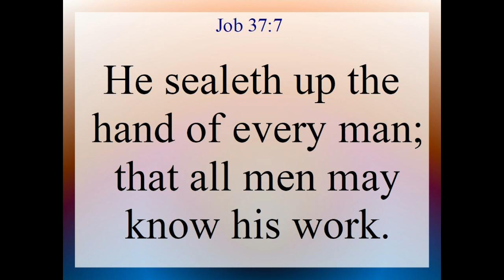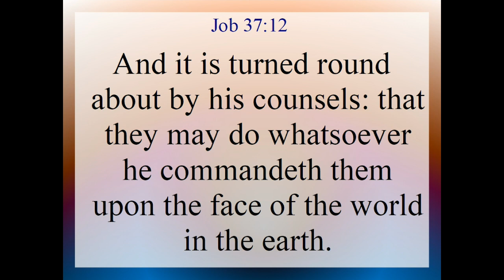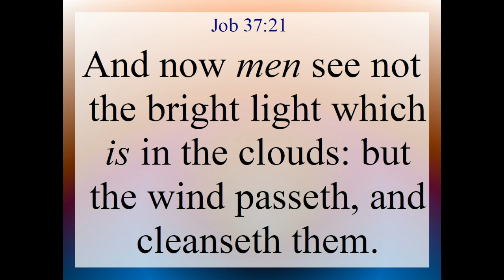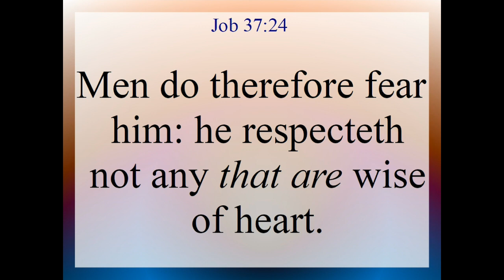Job 37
Job 37. Text and Audio is from the King James Version of the Holy Bible.